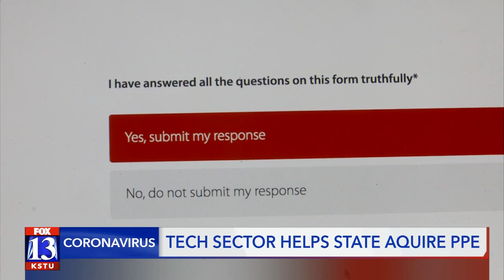Tech Sector Helps State Acquire PPEs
The State of Utah is able to buy critical gear for people on the front lines of the COVID-19 pandemic, thanks to the private tech sector.